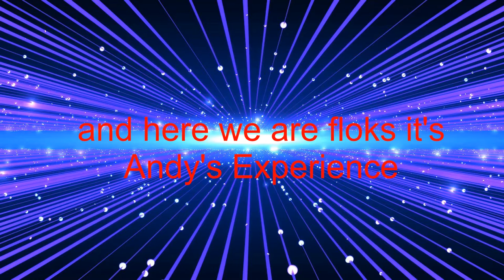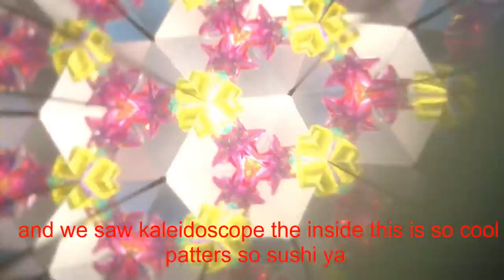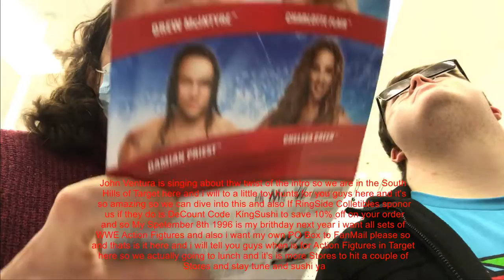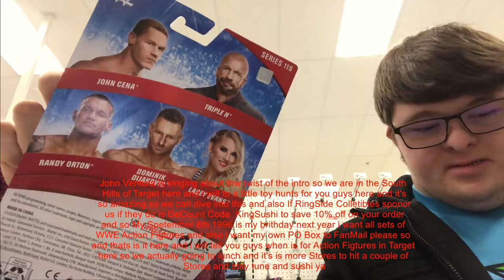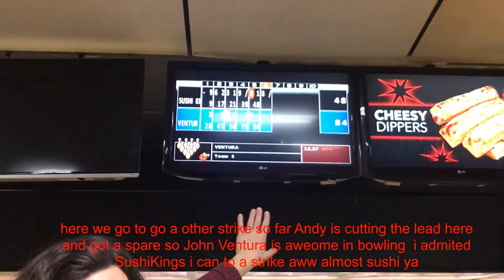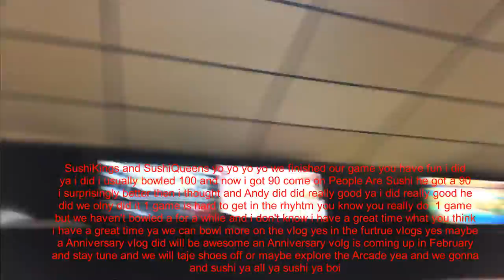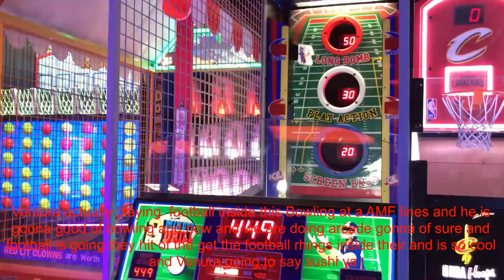Andy Wagner and John Ventura are funny in Baranes and Noble, Target, AMF Bowling and BJ's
301 S Hills Vlg, Pittsburgh PA 15241
201 S Hills Vlg, Pittsbugh , PA 15241
1601 Washington Rd, Pittsburgh , PA 15228
1819 Washington Rd, Upper St Clair , PA 15241

in this channel we are doing fanMail, Unboxing, Unbagging, Predictions, Live Reactions, Toy Hunt's, QNA's and Breaking News

And Please Follow Me At

Sushi ya